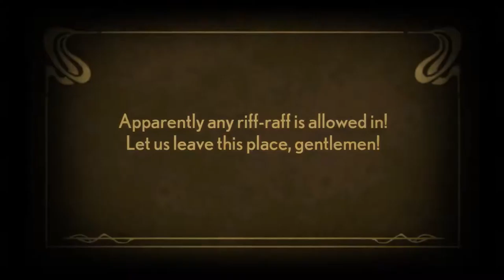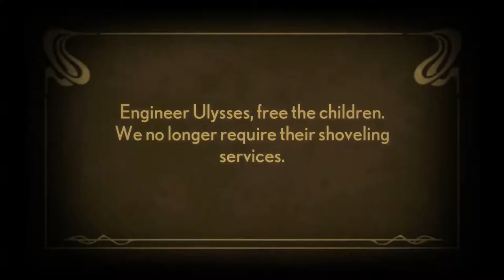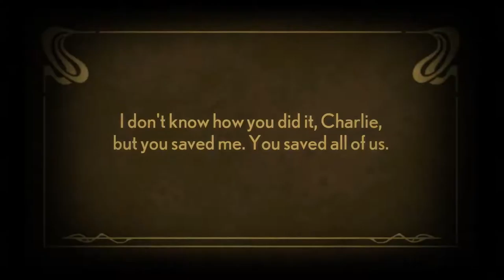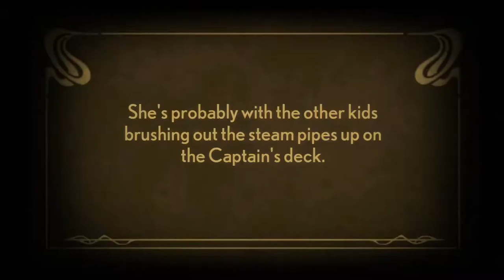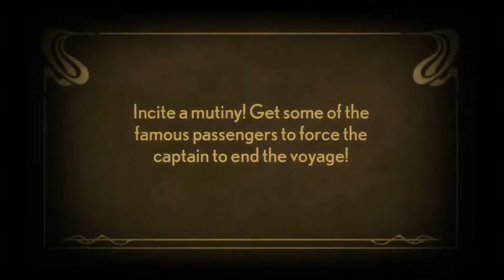RUSSIAN DOLLS - Stacking Gameplay PC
Lets stacking these Russian dolls "from behind" in my Stacking Gameplay video.

From Tim Schafer’s Double Fine Productions, explore a vintage world inhabited by living Russian stacking dolls as you jump into more than 100 unique dolls and use their special abilities to solve a wide variety of puzzles & challenges. Play as Charlie Blackmore, the world’s tiniest Russian stacking doll, and embark on an adventure to rescue Charlie’s family from the nefarious industrialist known only as the “Baron.” This imaginative 3rd person puzzle adventure game will take you on a journey from a bustling Royal Train Station to a high-flying Zeppelin as you collect unique dolls and matched stacking sets to display in Charlie’s secret hideout, where you chronicle your adventures.

Continue the Stacking adventure with The Lost Hobo King DLC pack, included free in the PC version!

In the Lost Hobo King, the first downloadable expansion for Double Fine’s Stacking, players once again assume the role of Charlie Blackmore, the world’s smallest Russian stacking doll. Charlie travels with his hobo friend Levi to the mysterious kingdom of Camelfoot, the mythical resting place of lost hobo king and his crown. Charlie must help Levi’s uncle, Rufus Ryken, reclaim his rightful throne by solving three tests of valor and reawakening the hobo blacksmiths of old. Only then can the crown be reforged, enabling Rufus to become king and unite the fractured hobo people under one sardine. The Lost Hobo King features a complete adventure with several new challenges, each with multiple solutions, an all new assortment of unique dolls with engaging abilities, and a new round of hi-jinks to discover and make trouble with. Only the worthy can reclaim the crown of Camelfoot!

Features an all new concept art browser exclusive to the PC version!